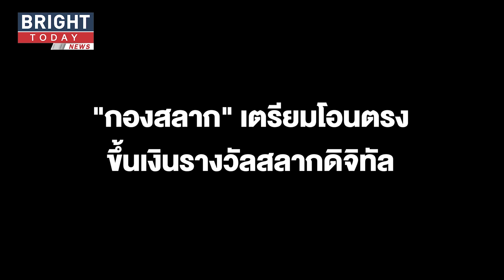"กองสลาก" เตรียมโอนตรงขึ้นเงินรางวัลสลากดิจิทัล เข้าบัญชีทุกธนาคาร เริ่มงวดแรก 16 ธ.ค.65